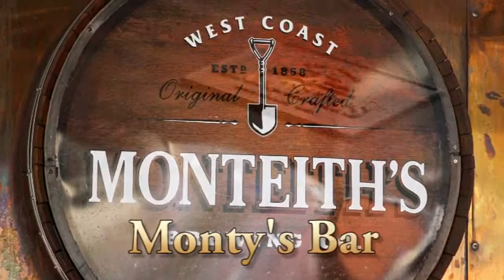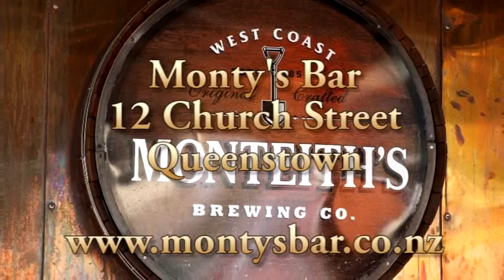Queenstown - Bar - Montys Bar - New Zealand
Watch the video of this Queenstown Bar - Montys Bar in 12 Church Street, Queenstown, New Zealand.

Enjoy the full range of Monteith's beer's on tap, one for every social and dining occasion, where the complex and robust flavours can either be enjoyed alone or matched with good food.